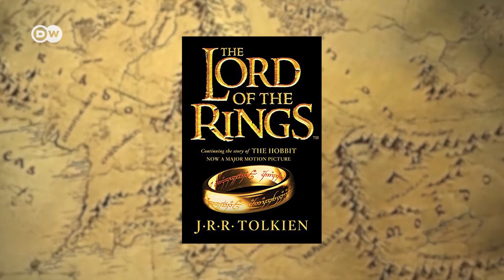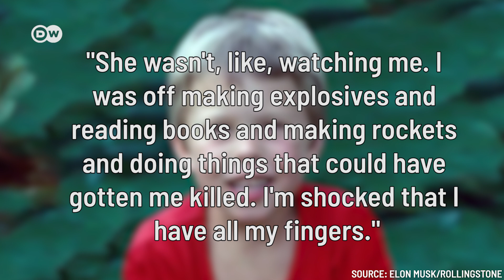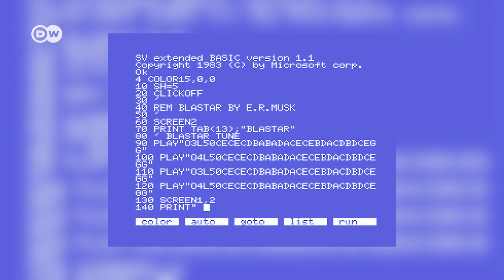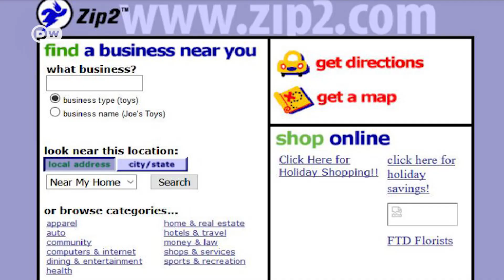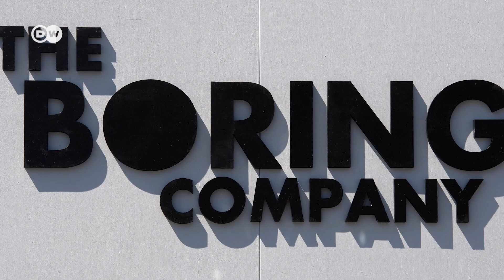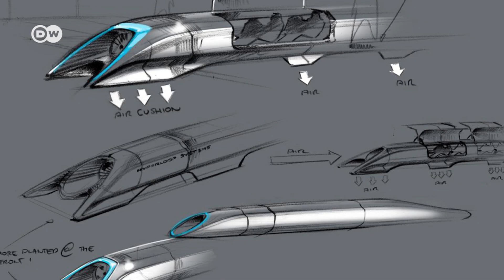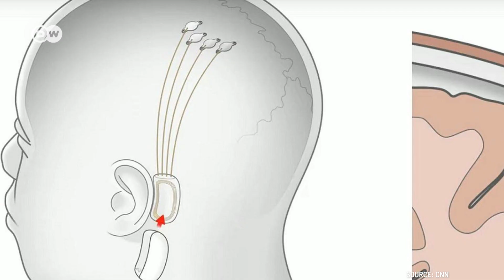The Story of Elon Musk! | PayPal, Tesla, SpaceX and Mars | TechTitans Part 3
Elon Musk is many things: billionaire, entrepeneur, father. For many, he is a visionary and provides inspiration. But where does Elon Musk come from? What are his secrets? What is his story? This is the story of Elon Musk! How did a South African boy who was bullied at school become one of the world's most famous engineering entrepreneurs? Elon Musk's life tells the story of a love for rockets, innovative business ideas and rather strange baby names. What do you think about Elon Musk?